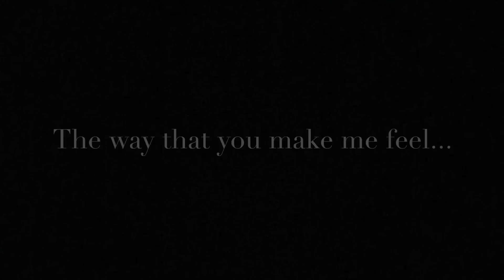Christmas Proposal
xmas proposal